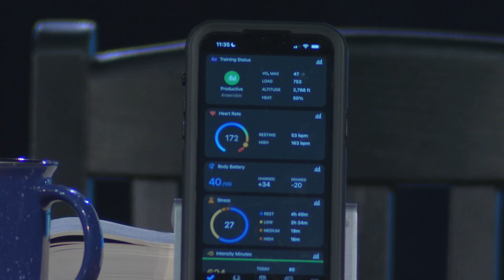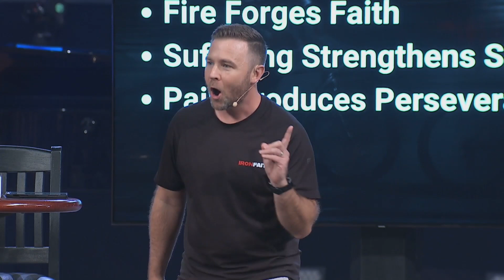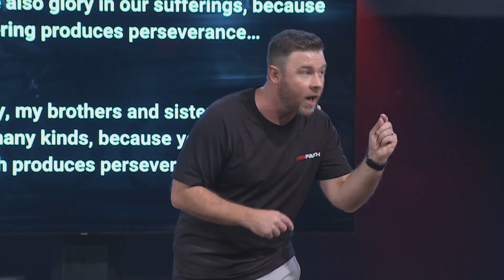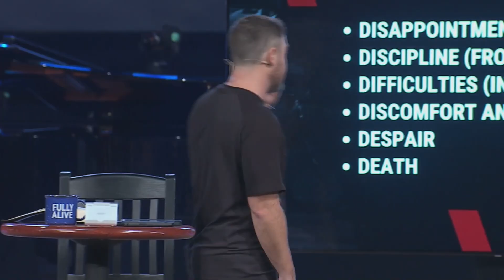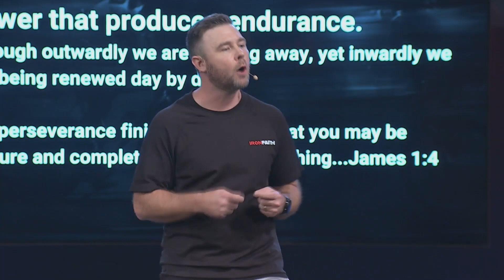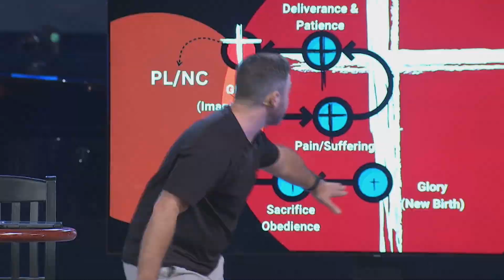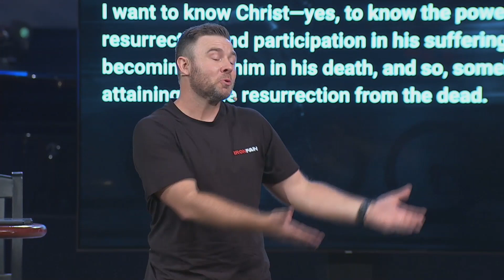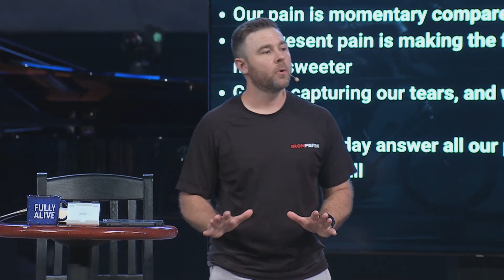Iron Faith | Temporal Pain, Eternal Gain | Pastor Josh Laxton (Sermon)